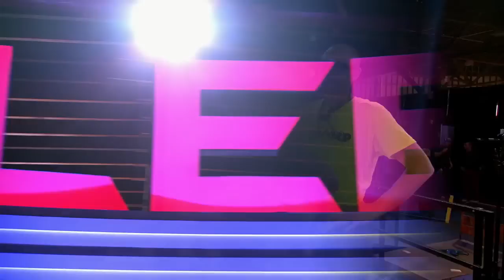Escape Velocity vs. OverDrive | Season 2 Qualifying Round | BattleBots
GET TICKETS to watch BattleBots LIVE in Las Vegas

It's Robot Fighting Time!

Escape Velocity vs  OverDrive, is one of the highlighted fights from Season 2's Qualifying Round.

Please note this fight contains unmixed arena audio only.

Show Synopsis: With all the thrills and edge-of-your-seat tension of a major sporting tournament, combined with the latest in robot engineering and larger-than-life inventors, BattleBots has viewers of all ages gripped.

Who will go home with the spectacular BattleBots trophy?